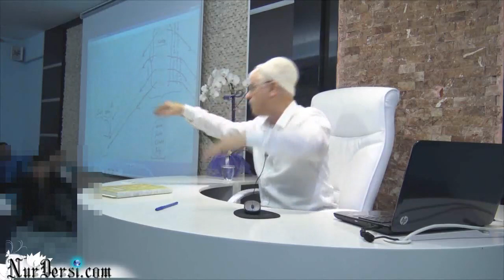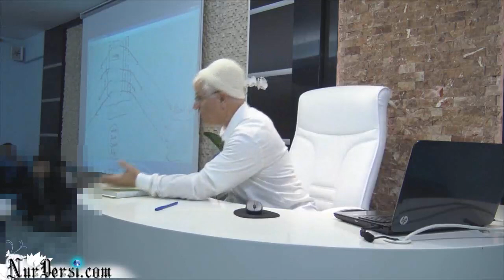Zan -7 (Haritalı Enfüsidir)